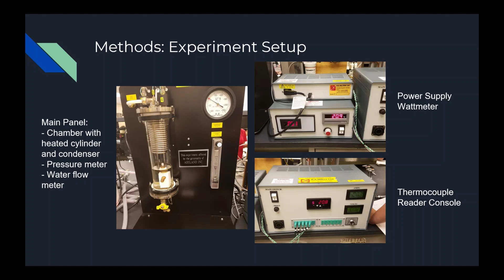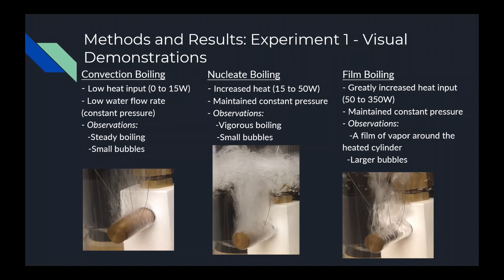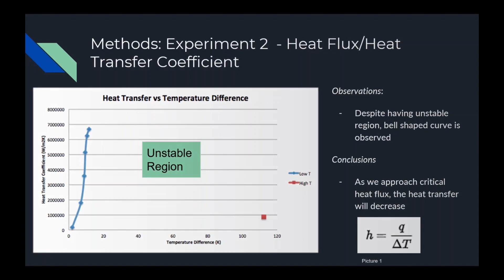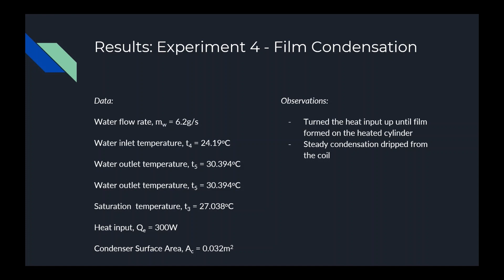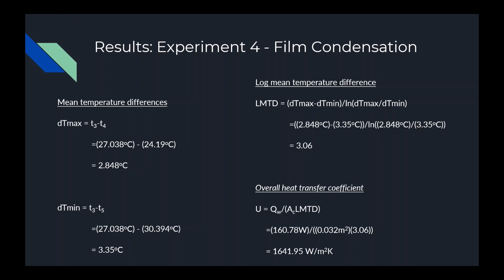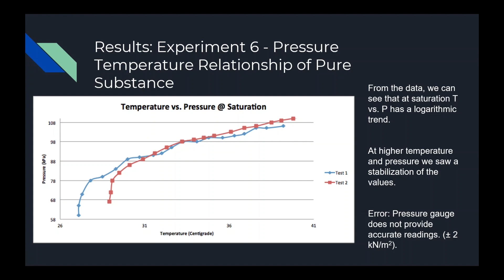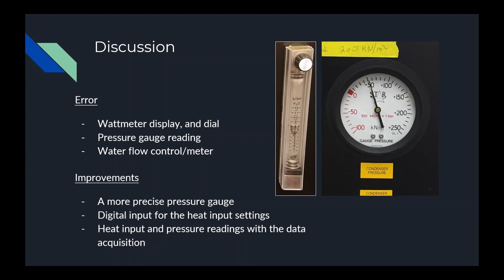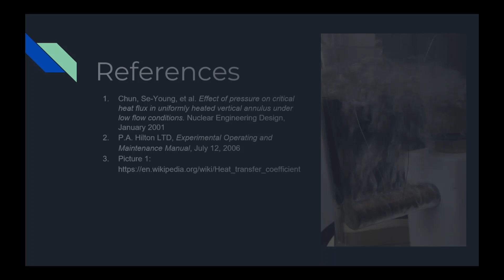Boiling: Vapor/Liquid Heat Transfer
Introduction to nucleate boiling, film boiling, and liquid priming. Visual depiction of convection boiling, nucleate boiling, and film boiling. Determination of heat flux and surface heat transfer coefficient. Critical heat flux. Filmwise condensation and measurement of overall heat transfer coefficient. Cause of liquid priming in boilers. Pressure/temperature relationship of a pure substance.